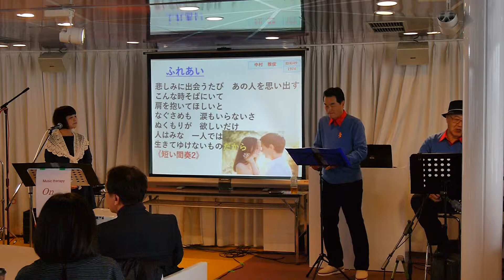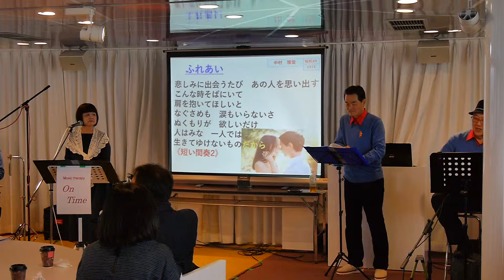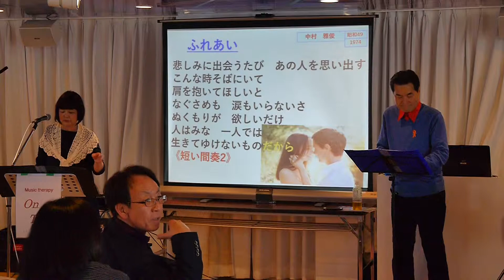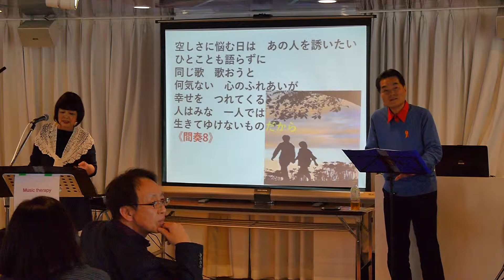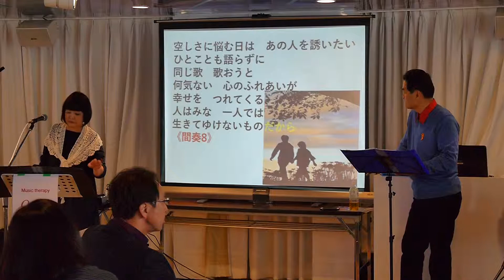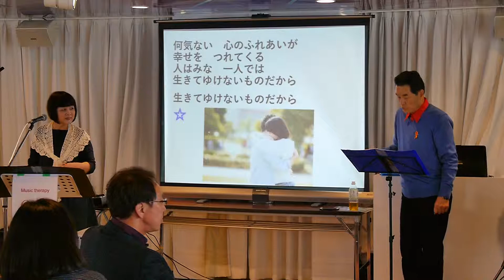オンタイムBIANCAお花見クルーズ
オンタイムBIANCAお花見クルーズ　2019/04/15